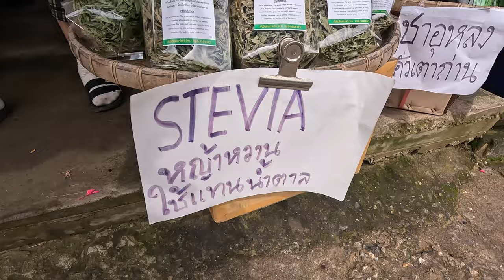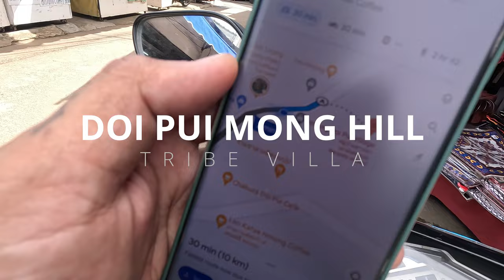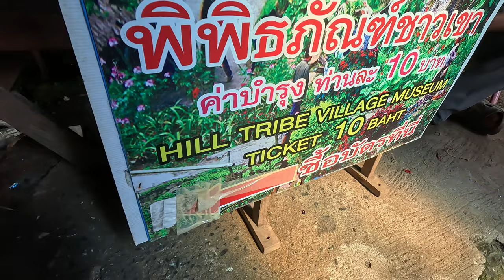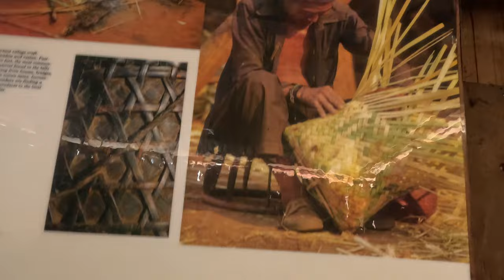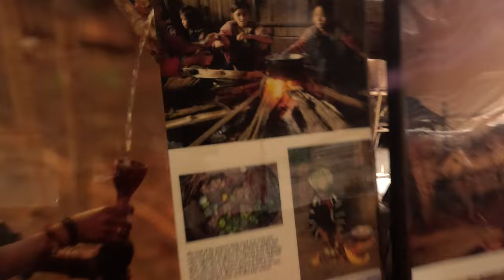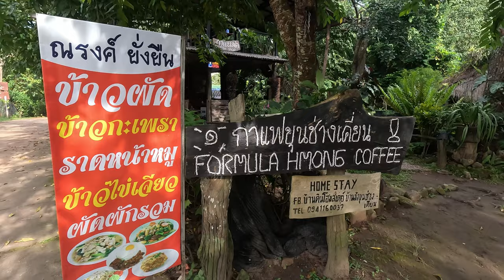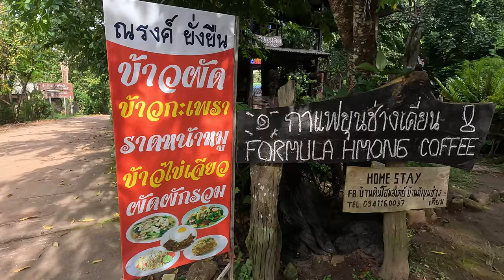THE HIDDEN GEMS IN CHIANG MAI HILL TRIBES VILLAGE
Description:
This is our Road Trip experience using Motorbike All the way up to the top of the mountain of  Doi Suthep Where we found the hidden Village of Hmong Doi Pui Tribe Village.

THAILAND BACKPACKING ADVENTURE  VLOG#3 - EXPLORING HILL TRIBE VILLAGE CHIANG MAI.

This is the series of our Travel Journey to THAILAND.
EPISODE 1 - CHIANG MAI

Timecodes
0:00 Intro
1:19 Driving a rental Scooter Chiang Mai to Doi Suthep Mountain
2:28 Doi Suthep Shopping and how to Bargain the prices
3:20 Scooter breakdown
4:50 Hmong Doi Pui Village Entrance
6:44 Exploring Hill tribe village
7:35 Hill tribe village market, Herbs Dried fruits and spices
13:37 Hill Tribe village wines
16:42 Hill Tribe village Entrance fees or tickets
20:00 Doi Pui Water Fall Park hidden gems
23:05 Doi Hua Moo Viewpoint
23:25 Doi Pui Camping Area all the way up to Khun Chang Khian
26:26 The End of the road to our next distention.